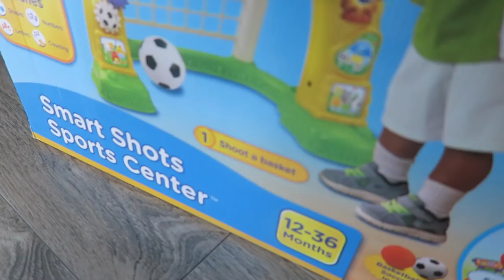DAY IN THE LIFE OF MOLLY - 2 YEAR OLD LIFE :)